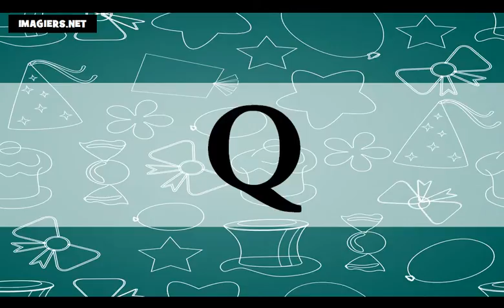Učit se francouzsky = abeceda